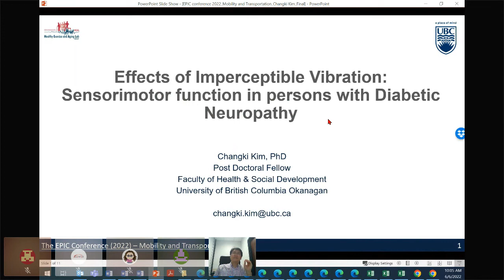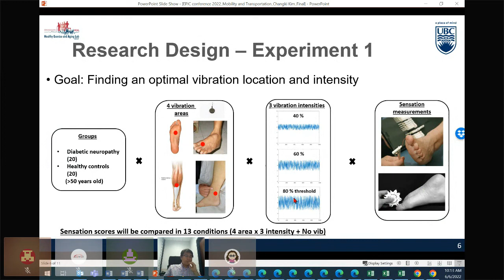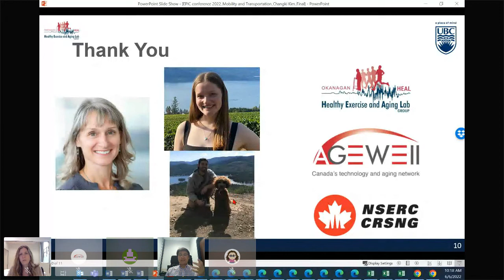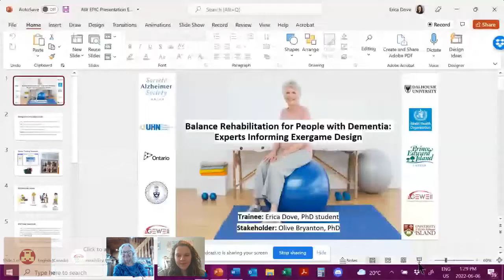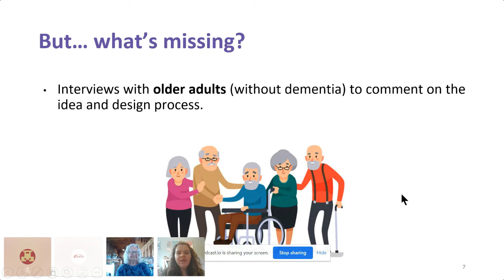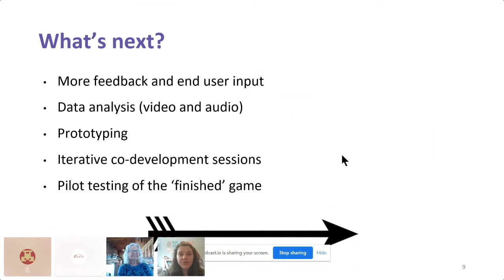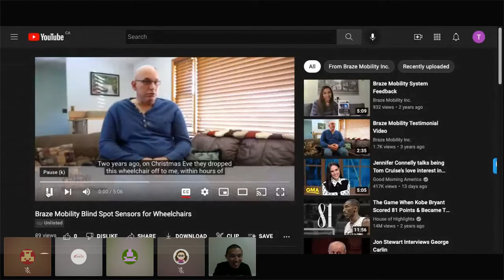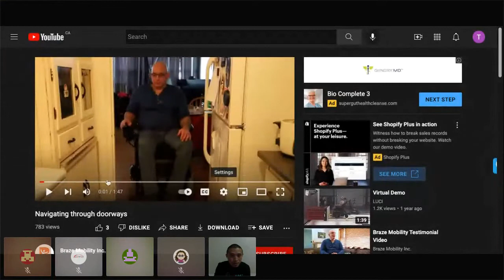EPIC Conference 2022: Mobility and Transportation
Join us for the AGE-WELL Challenge Area “Mobility & Transportation”. This Challenge Area focuses on convenient and appropriate mobility options to meet the needs of older adults both within and outside their homes and communities, in order to enable continued health, social participation, and quality of life.

Session Chair:  Marla Beauchamp, McMaster University

Presentations:

Imperceptible Vibration Effect on Sensorimotor Function in Older Adults with Diabetic Neuropathy
Changki Kim, University of British Columbia

Balance Rehabilitation for People with Dementia: Clinician Experts Informing Exergame Design
Erica Dove, University of Toronto and Olive Bryanton, Older Adult and Caregiver Advisory Committee

Braze Mobility: Blind Spot Sensors for Wheelchairs
Terrence Ho, Braze Mobility Inc.